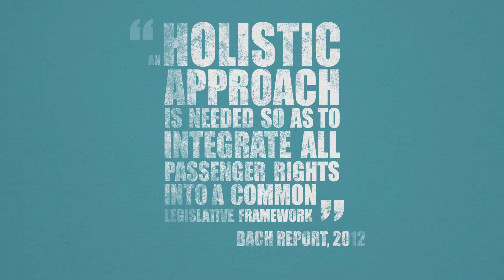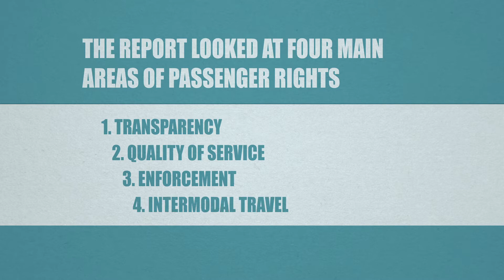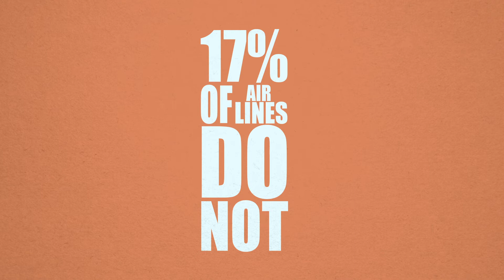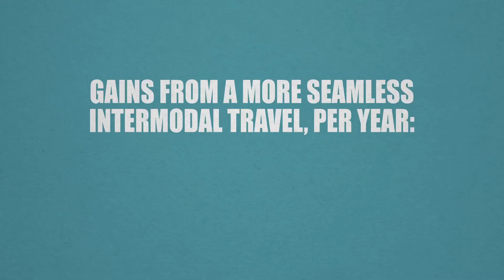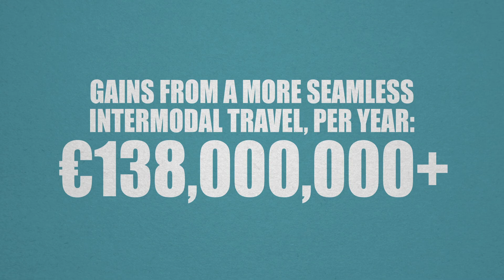Codification of Passenger Rights: Cost of Non-Europe Report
Cost of Non-Europe Reports identify the possibilities for economic or other gains and/or the realisation of a ‘public good’ through common action at EU level in specific policy areas and sectors. This report analyses the costs for citizens and business of the absence of a consolidated framework for Passenger Rights as well as the feasibility and the merits of such a consolidation in a single legislative instrument. Regulatory and practical gaps and inconsistencies in EU passenger legislation result in passengers not being equally protected across the various transport modes. The lack of a consolidated and consistent framework weakens the effective enforcement of Passenger Rights, affects the quality of service and creates barriers for seamless travel. The costs of these shortcomings for transport users and the whole society amount to at least 355 million euro annually. Although requiring a complex legislative effort, the establishment of a single EU framework for passenger rights in the form of an EU Codex would present the highest added value in tackling the current problems.  A Common Frame of Reference could be a first step to such consistent and harmonised revision of Passenger Rights.